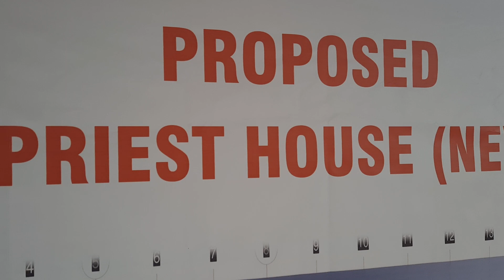New Priest House Mar Sleeva Medicity Cherpumkal Palai 20/12/2022